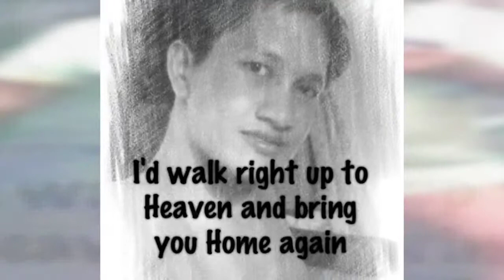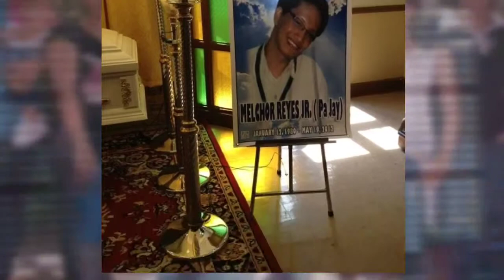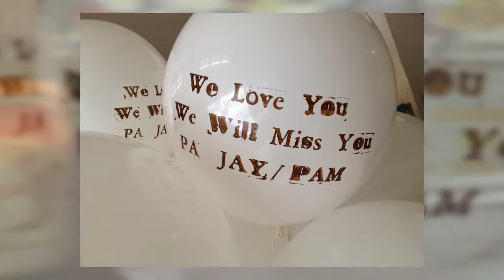My Brother, My Friend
You're still here in my heart and mind, still making me laugh cause your stories live on. I hold you in a thought and I can feel you.
I feel you and this gives me strength and courage. .